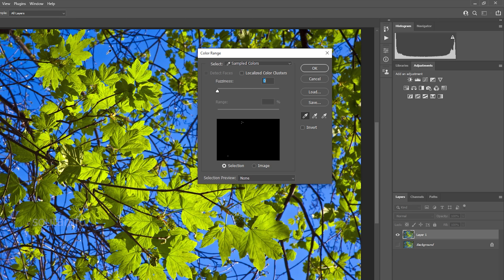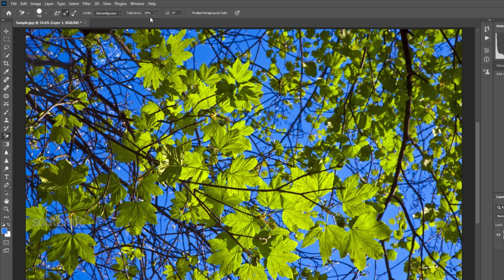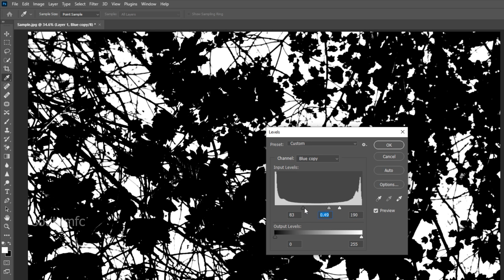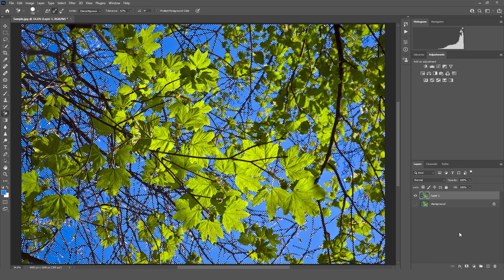How to Remove Complex Background in Photoshop || Best 3 Ways#164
In this video you can learn the three best process to remove complex or difficult background using Photoshop.
1st method is using Color range, 2nd is using Background Eraser tool and final one is using Channel. Hope you enjoyed this video.